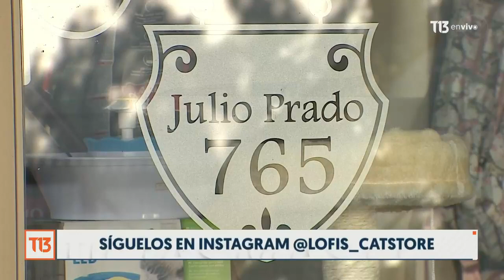Lofis CatStore una tienda para los catlovers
¿Eres un catlover? Pon atención, porque  esta historia te encantará. Se trata de una tienda especializada con productos gatunos para los humanos, y lo mejor para el cuidado de tu mascota. Conozcamos la historia de Lofis CatStore.